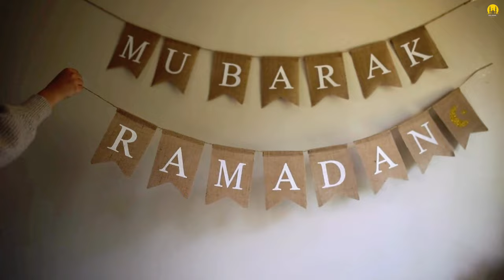THE BIGGEST ACHIEVEMENT OF RAMADAN | LECTURE BY MUFTI MENK